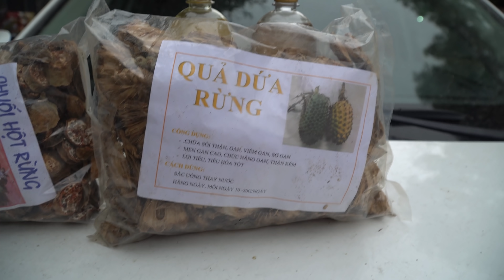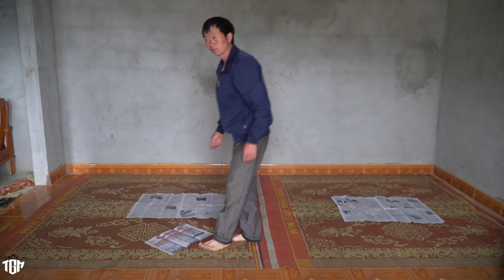Bất Ngờ món quà của Em Cáy Cô Đơn NHÀ LỬ BỘ ĐỘI "TÂN GIA". Cùng Xem Người Mông Lên Nhà Mới Như nào?